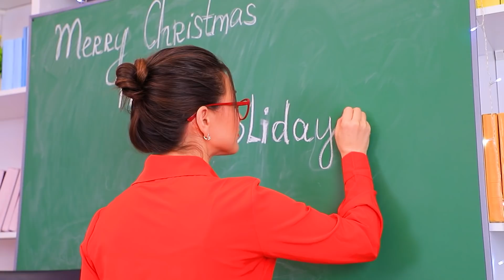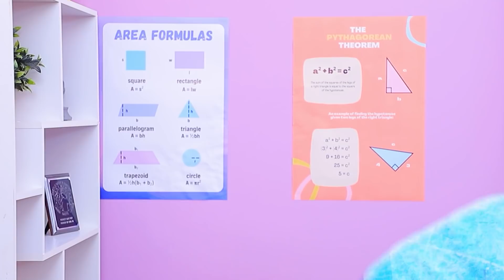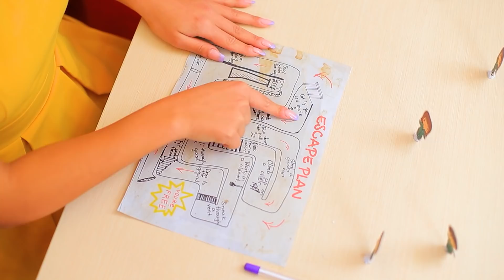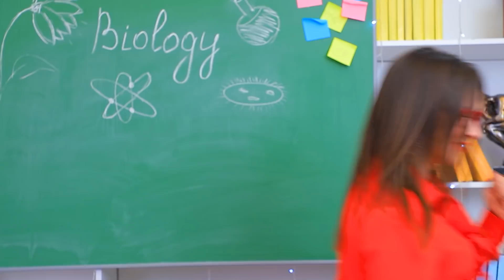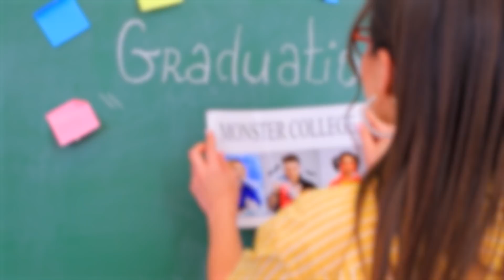Kẻ Lập Dị Ở Trường! 14 Thất Bại Hài Hước Của Quái Vật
Khi quái vật quyết định đi học, các học sinh bình thường có khi sẽ thấy khó chịu! Nhưng điều đấy không là gì với học sinh của ngôi trường ma thuật này cả!